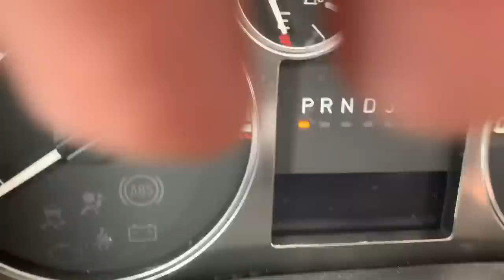"RAPTURE" is happening "TODAY"!!!!!!!!!!!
My apology to regular subscribers this is a warning to many that do not follow this channel. You want the “truth” you can get it right here. Shalom!!
Mission help needed! God is "testing" many hearts now. Send offering here. "Mission help needed now!
Also you can send through western union or "GOOGLE" pay using my full name Dewayne Vargus. God bless you all greatly - Need a bible please send email with your mailing address. Shalom!!
(SALVATION PRAYER)
Dear God in heaven, I come to you in the name of Jesus. I acknowledge to You that I am a sinner, and I am sorry for my sins and the life that I have lived; I need your forgiveness. I believe that your only begotten Son Jesus Christ shed His precious blood on the cross at Calvary and died for my sins, and I am now willing to turn from my sin. You said in Your Holy Word, Romans 10:9 that if we confess the Lord our God and believe in our hearts that God raised Jesus from the dead, we shall be saved. Right now I confess Jesus as the Lord of my soul. With my heart, I believe that God raised Jesus from the dead. This very moment I accept Jesus Christ as my own personal Savior and according to His Word, right now I am saved. Thank you Jesus for your unlimited grace which has saved me from my sins. I thank you Jesus that your grace never leads to license, but rather it always leads to repentance. Therefore Lord Jesus transform my life so that I may bring glory and honor to you alone and not to myself. Thank you Jesus for dying for me and giving me eternal life. Amen!  Get into a bible based church if possible and be baptized in holy water. Welcome to the family of GOD